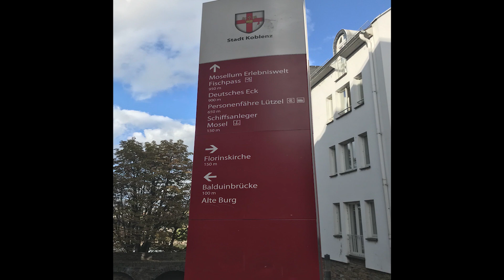Du lịch Đức : Thành phố Koblenz (gần Köln)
Chào các bạn, mình là Thịnh. Mình là du học sinh đang sống và học tập tại thành phố Mainz, tiểu bang Rheinland-Pfalz, CHLB Đức.